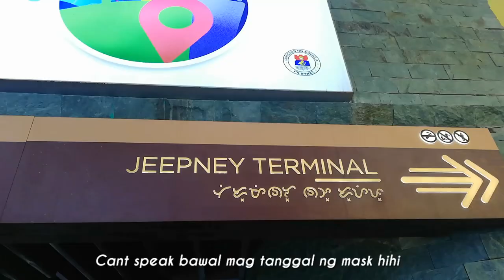Date with Ate ✨ (Manila Vlog) 🍃 | VANE VILLANUEVA 🌹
Hello 🍃

Its been a while hihi, heres my new video together with my ate ❤️

ig. @vnssvllnv
tiktok. @vanevllnv

If you're still reading this i love you ✨ thank you for being here